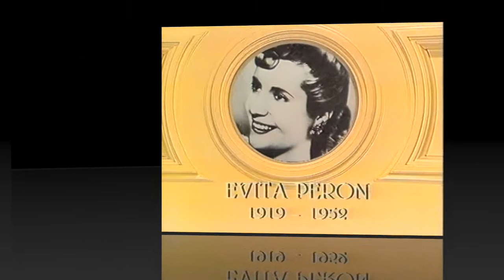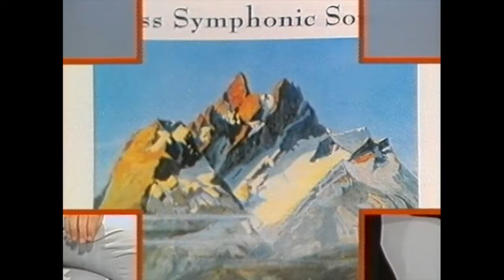CARLOS PERÓN Ich trage einen grossen Namen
See Carlos Perón in the guess show "Ich trage einen grossen Namen" by SWR channel, Germany 1992